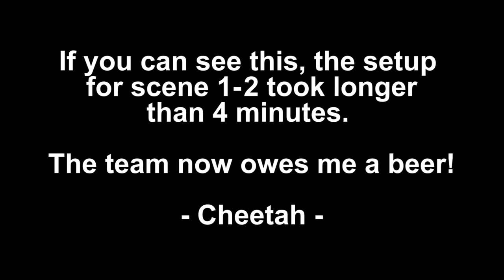The Skies of Astar - Opening Titles (2017)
Artwork by LunoWroo and Vinaru